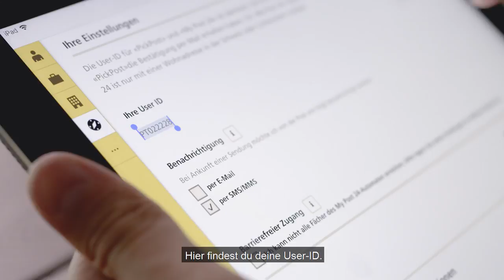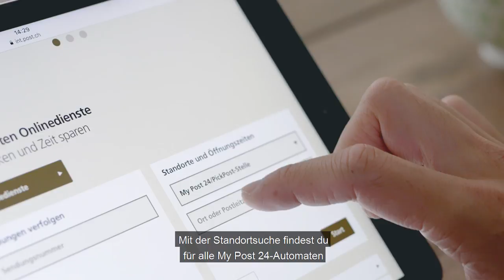Jederzeit Sendungen empfangen? | My Post 24 | Tutorial